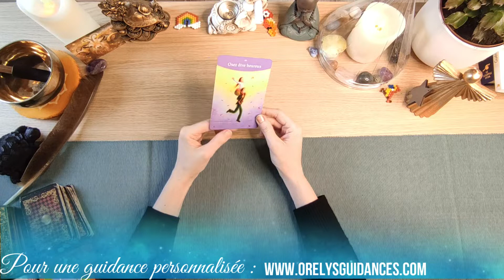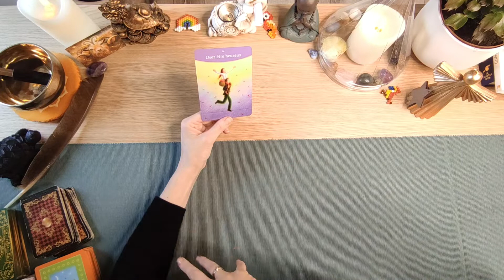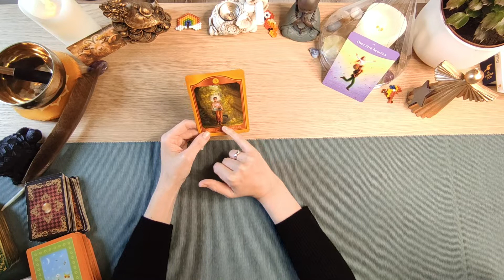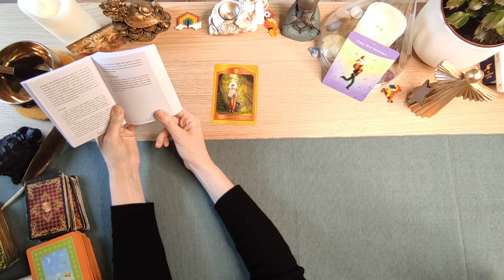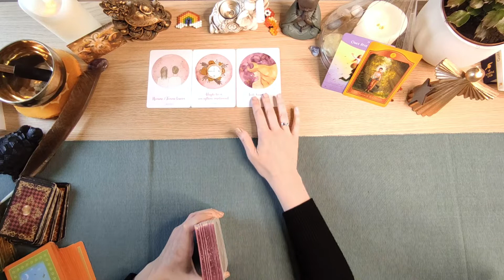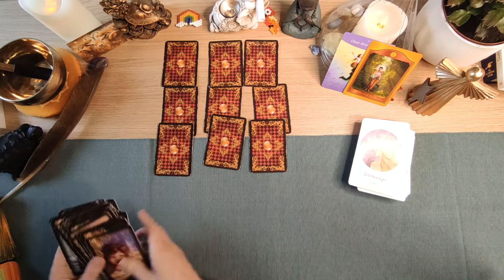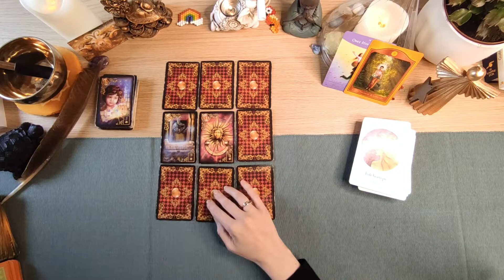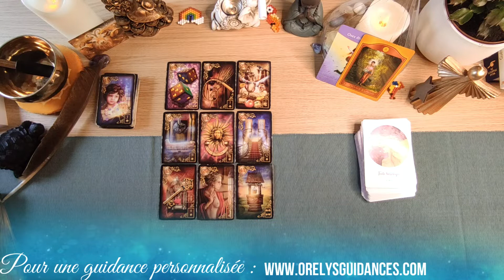🌞✨ Bélier ✨🌞 Semaine du 18 au 24 Avril ☘️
✨Guidance pour la semaine du 18 au 24 Avril pour les bélier ✨ Cartomancie

Oracles utilisés :
1-Le tarot des anges de Doreen Virtue
2-Les portes de l'intuition de Vanessa Mielzareck
3-Witchy Lenormand d'Angélique Guehl
4-L'oracle des miroirs
5-L'oracle Gé
6-Les missions de vie d'Isabelle cerf
7-Les rêves enchantés du petit Lenormand
8-L'oracle de Gaïa
9-Les secrets de Cassandre, l'oracle des songes de Audrey Dufou Wiait
10-L'oracle de guérison de l'âme de Virginie Robert et Isabelle Leboeuf
11-L'oracle des animaux de Philippe Regnicoli et Amanda Grigorio
12-Mon oracle de Lulumineuse et Margaux Motin